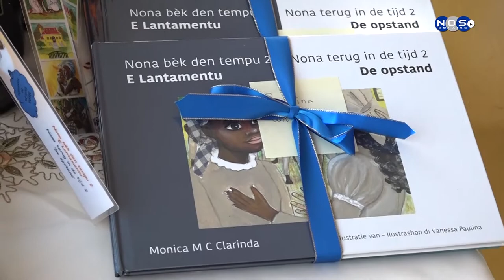Monica Clarinda Nona 2 bek den tempu (part1)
Resientemente Sra Monica Clarinda a saka un buki mas, ta trata di e buki pa mucha “Nona 2 bek den tempu 2” un buki ku ta papia di pasado di tempu di sklabitut “e lantamentu”. Sra Clarinda ta amplia.